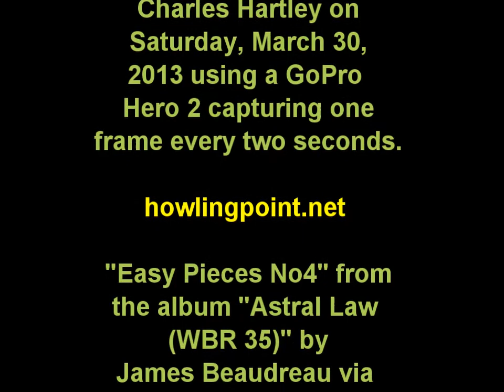Dawn Patrol 2: San Clemente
One hour of Saturday, March 30, 2013 sunrise shot from the San Clemente Pier compressed to one minute.